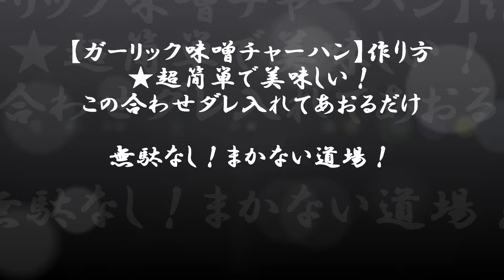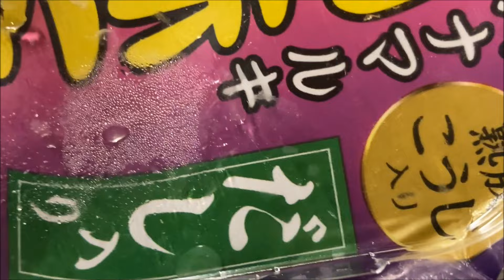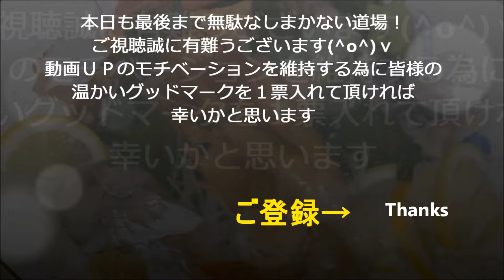NEW 【ガーリック味噌チャーハン】作り方★超簡単で美味しい！この合わせダレ入れてあおるだけ